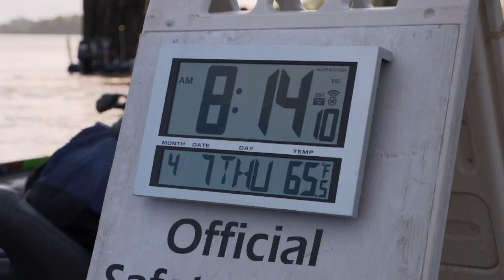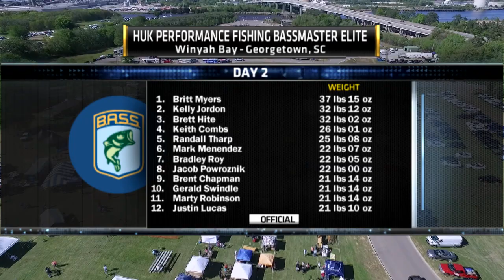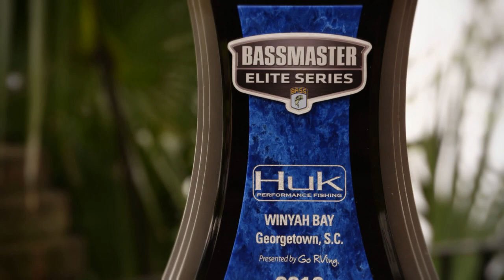Bassmaster Elite Series: Winyah Bay 2016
Winyah Bay, South Carolina: Stop No. 2 for the 2016 Bassmaster Elite Series bass fishing tournament trail was a brand new destination for the best anglers in the world.
Top 12: Britt Myers, Brett Hite, Kelly Jordon, Brent Chapman, Randy Howell, Keith Combs, Gerald Swindle, Jacob Powroznik, Boyd Duckett, Chris Zaldain , John Hunter, Mark Menendez